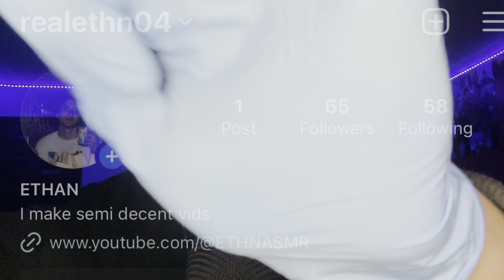HIGHLY SENSITIVE ASMR (Visual Triggers, Mouth Sounds, Hand Sounds and More)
I hope you guys enjoy this video, if you guys get more then 28 tingles then u must like :)))))